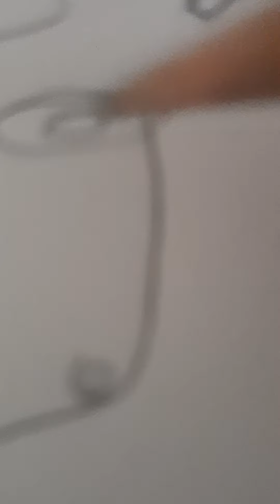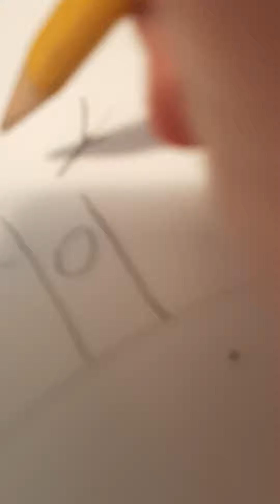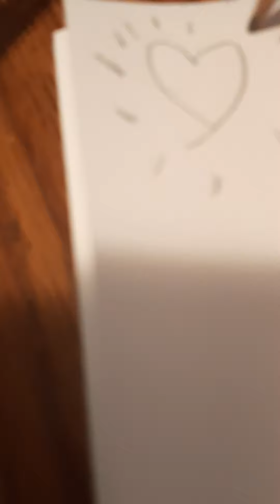picture reveal soon!